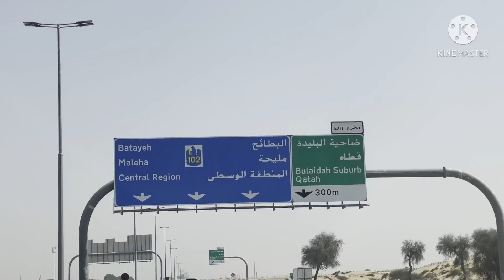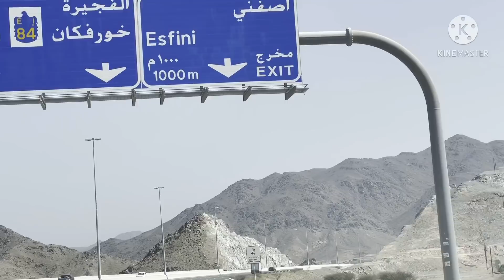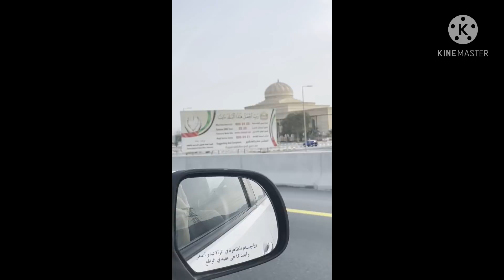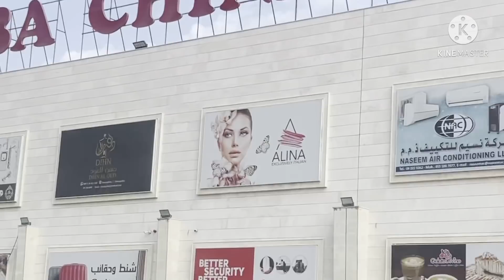Carlift for a day|Fish market| and my 2 days long drive to Fujairah (1 hour and 30 mins drive )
Hey guys samahan nyo ako sa akong long drive to Fujairah plus ang aking car service vlog